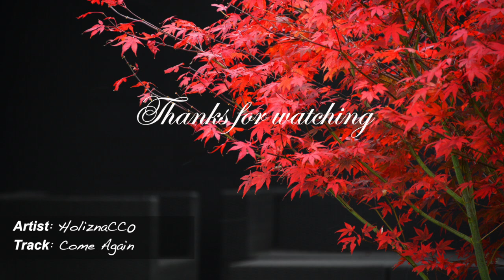Come Again - HoliznaCC0 | Lo-Fi | Free Music - No Copyright No Royalty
Free Music - No Copyright No Royalty
Collection of tracks for YouTube videos with non copyrighted music. Perfect for presentations, youtube videos, commercials and more.

Our mission is to create the largest free music library consist of non copyright music selected from different sources.

Artist: HoliznaCC0
Track: Come Again